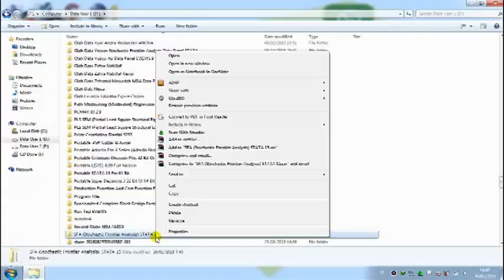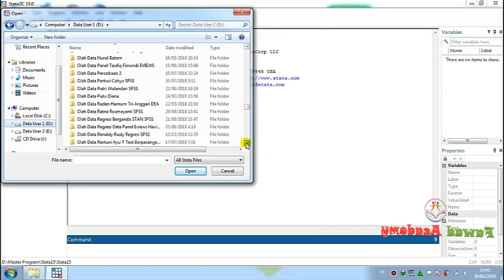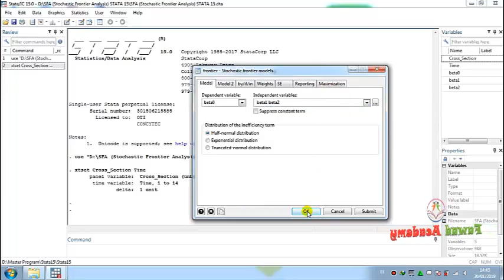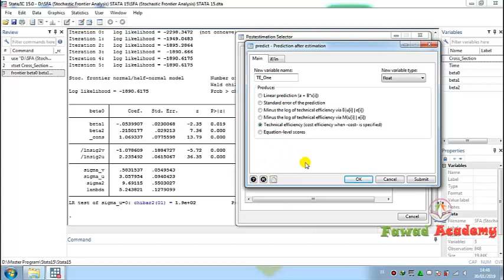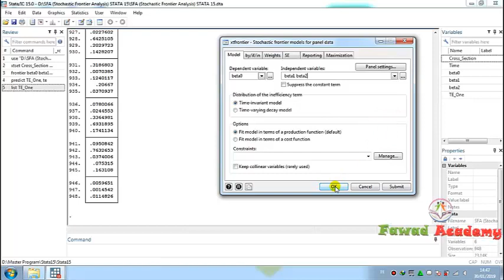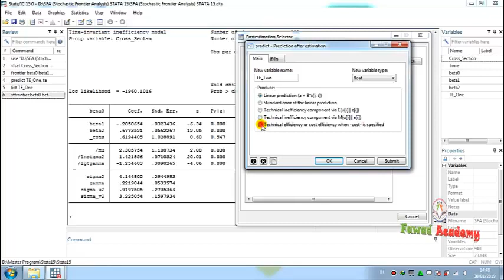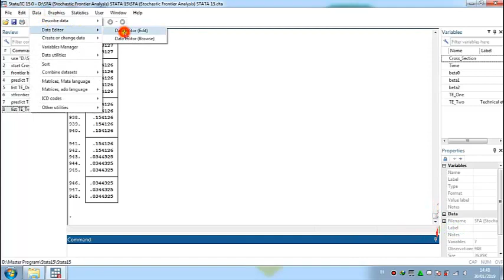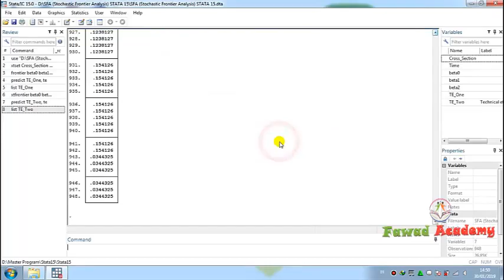Stochastic Frontier Analysis by STATA 15